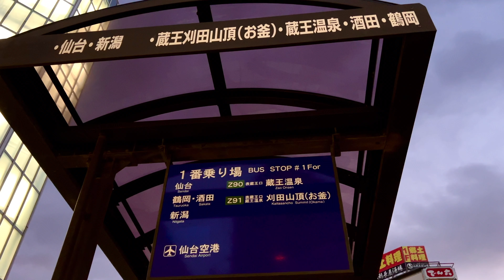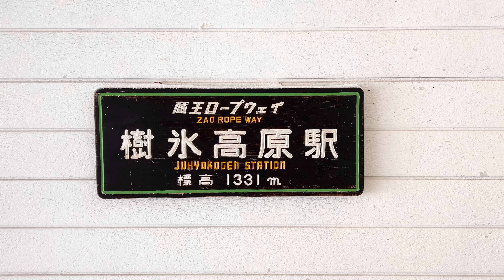Ginzan & Zao Onsen | Yamagata in Winter | Japan Vlog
Visiting Zao & Ginzan onsens in the winter!

0:00 Intro
0:14 Traveling to Zao onsen
0:46 Zao onsen
1:03 Zao onsen ropeway
2:41 Snow monsters & Zao sancho station
3:41 Juhyo kogen station
4:10 Heading back down
4:48 Traveling to Ginzan onsen
5:01 Ginzan onsen
7:08 Dinner: Yamagata beef
7:28 Ginzan onsen at night